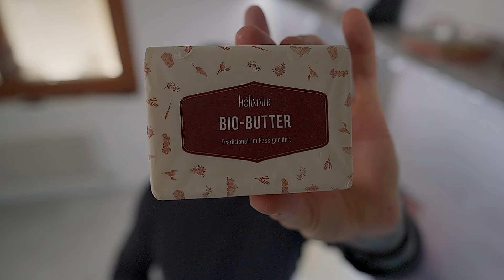Schwarzwurzeln richtig zubereiten, dazu Hollandaise und Wildschinken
Inspiriert vom beliebten Frühlingsgericht 'Spargel mit Sauce Hollandaise' habe ich Schwarzwurzeln mit einer köstlichen Sauce Hollandaise und Wildschinken kombiniert. In diesem Video zeige ich dir Schritt für Schritt, wie du dieses herrliche Gemüse zubereitest und deine Geschmacksknospen verwöhnst. Lass dich von diesem Frühlingsgenuss verführen und wage dich an die Zubereitung dieses delikaten Gerichts!

Besorge dir die absolut beste Butter von Hoeflmaier und alle Zutaten von Eurospar Bad Goisern, um dieses Gericht perfekt zuzubereiten. Viel Spaß beim Anschauen und Genießen!

Ich beziehe die Butter sowie meine Lebensmittel von Eurospar Bad Goisern. Ich möchte mich an dieser Stelle für die Unterstützung meines Kanals bedanken!

Das Rezept für Dich✌️

Schwarzwurzel Hollandaise
4 Personen

Schwarzwurzel:
500 g Schwarzwurzeln
100 g helles Wurzelgemüse gewürfelt
100 g Butter
200 ml trockener Weißwein
Lorbeer, Wacholder, Knoblauch, Salz und Zitronenschale

Zubereitung:
Schwarzwurzeln gründlich schälen und sofort in Zitronenwasser legen, um Verfärbungen zu vermeiden.
Wurzelgemüse in Butter anschwitzen ohne Farbe nehmen zu lassen, mit Weißwein ablöschen. Lorbeerblatt, Wacholderbeeren, zerdrückten Knoblauch und Zitronenschale hinzufügen und zugedeckt ca. 15 Minuten dünsten.
Mit Salz und Pfeffer abschmecken.

Sauce Hollandaise
200 ml Butter auf 60 Grad schmelzen

1 Stk. Eigelb
30 ml Weißwein

Zubereitung
In einen Kessel geben und über Wasserdampf ca. 2 Minuten aufschlagen
Kessel von der Hitze nehmen und die warme Butter einlaufen lassen
Mit Salz, Tabasco und Zitronensaft abschmecken

Ein delikates Gericht, das die milden Aromen der Schwarzwurzeln mit Sauce Hollandaise super verbindet. Dazu noch den Wildschinken, herrlich.

Guten Genuss! 🌿🍷

Was gibt es schöneres als mit gutem Essen Menschen glücklich zu machen?
Dieser Antrieb beflügelt mich täglich im Job als Küchenchef, als Unternehmer bei Kochevents, beim Dreh zu Kochsendungen sowie ganz besonders im Privatleben.

Kochen ist meine Berufung, Kochen ist mein Lifestyle. Begleite mich auf meiner Reise.

Stefan Haas
Koch aus Leidenschaft

👉Es entstehen euch keine Mehrkosten beim Bestellen über die Links. Ihr helft mir dabei den Kanal weiterhin zu betreiben, danke❤️.

Küche:
👉Mein Smeg Herd (die Gasvariante)
👉Ozonos Luftreiniger statt Dunstabzug
👉Kitchen Aid
👉Kupfer Pfanne

Kamera:
👉Sony A7iV | Stand März 2023

Objektive:
👉Sony FE 20 | 1,8
👉Sony FE 50 | 1,2
👉Sony FE 85 | 1,4

Mikrofon:
👉Rode Wireless Go 2
👉Sony Shotgun Mic

Zubehör:
👉PGY Tripod
👉PGY Camera Bag
👉PGY Camera Clip

Gimbal:
👉 DJI RS MINI

Videolicht:
👉 Aputure 100d +Light Dome
👉 Aputure Arman
👉 Aputure Video Licht und
👉 Aputure Magnet LED